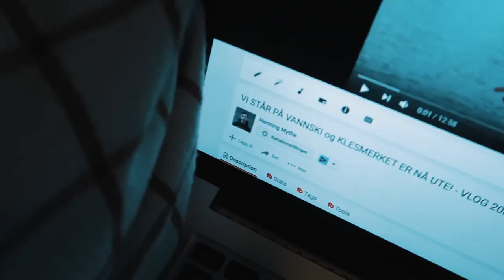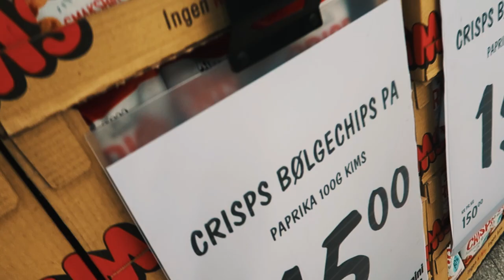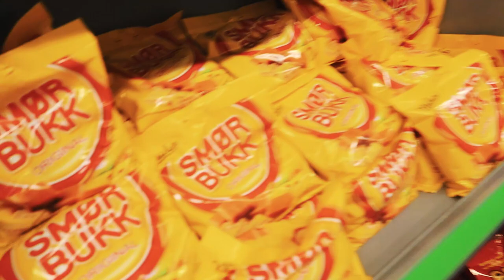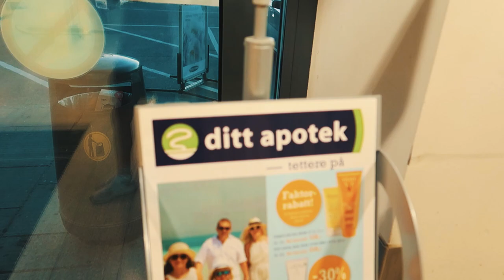TOILET PAPER FORT på Kiwi *vi ble tatt*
En sjuk vlog med gætta, vi finner på mye sprell.